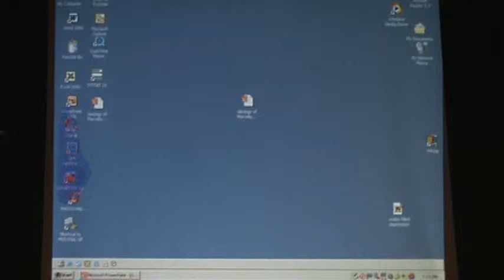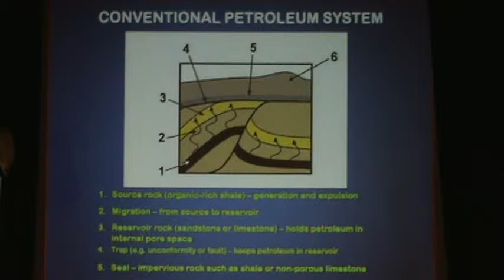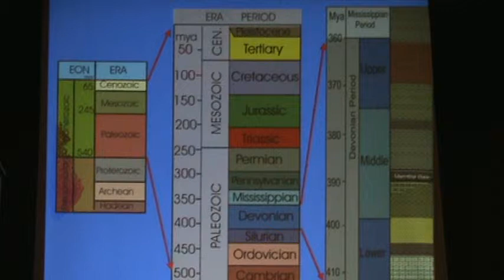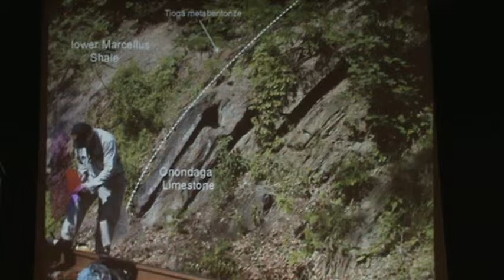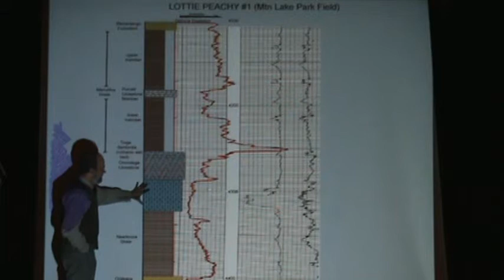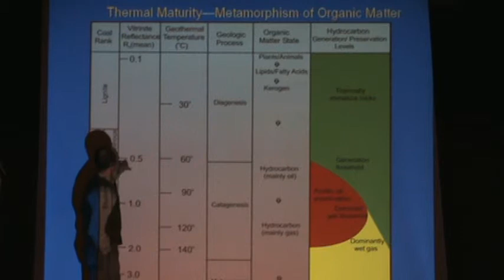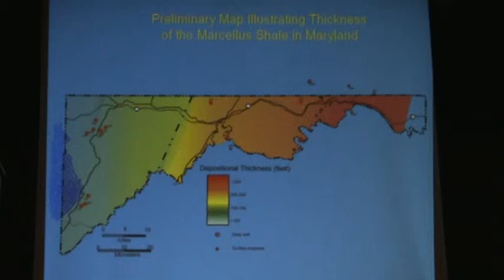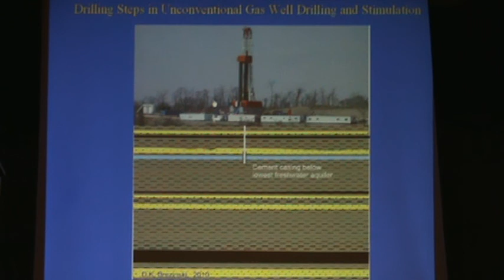Geology of the Marcellus Shale (1 of 2)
Video of the Geology of the Marcellus Shale with Jeff Halka educational program